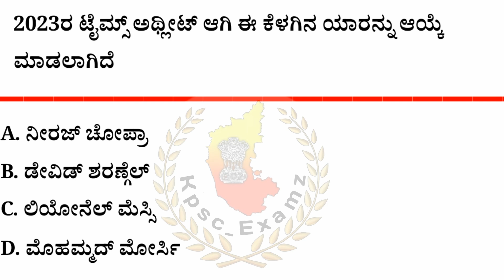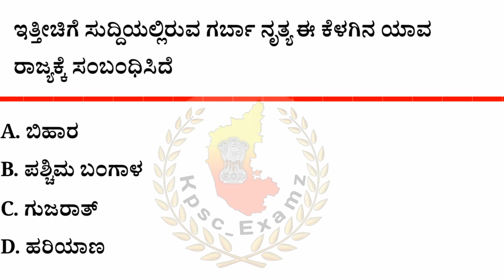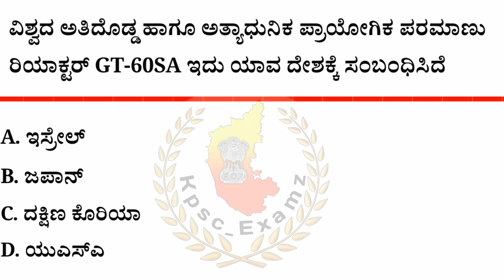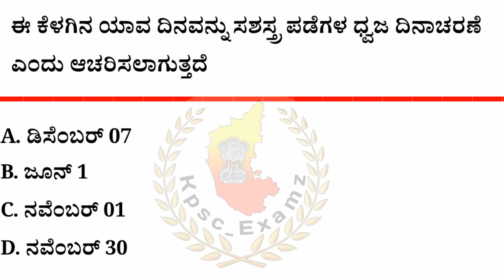ಡಿಸೆಂಬರ್ 07 ರ ಪ್ರಚಲಿತ ಘಟನೆಗಳು | December 07 Current Affairs| The Hindu PIB ಪ್ರಜಾವಾಣಿ